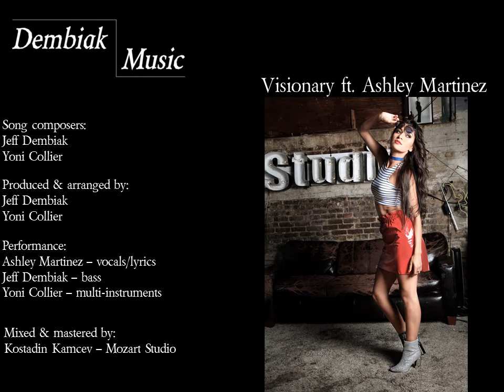Dembiak Music - Visionary ft. Ashley Martinez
Dembiak Music - Visionary ft. Ashley Martinez. ! Song Composers: Ashley Martinez, Jeff Dembiak , Yoni Collier. Produced & Arranged by Jeff Dembiak, Yoni Collier. Performance: Ashley Martinez - vocals/lyrics/melody, Jeff Dembiak - bass, Yoni Collier - guitar, keys, drums. Mixed & Mastered by Kostadin Kamcev - Mozart Studio.